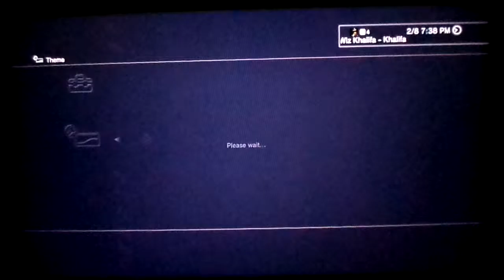Anna Kalinskaya v.02 PS3 theme (Static & Slideshow)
This this video shows an example of what the theme looks like. This theme is of Russian Tennis player, Anna Kalinskaya, who won the 2016 Australian Juniors Open Doubles Championship with Tereza Mihlikova.

The first portion is of the static version and the second is of the slideshow version. The static version contains 16HD and 16SD images while the slideshow contains 15HD images. All images are of Anna in the best quality from either the AusOpen website, Tennisforum.com, flickr.com and/or Anna's social media.

To get this on your PS3, you'll need an USB stick. Remember this is a preview, so when it's on your PS3 it'll look a lot better than this vidoeo. The link to downloads can be found here: